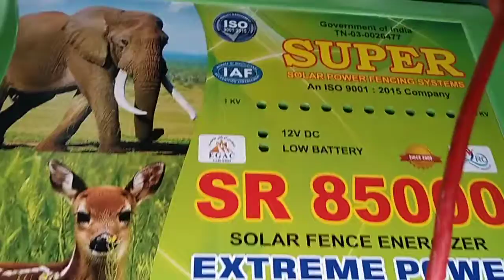super solar fencing 8760285985(2)